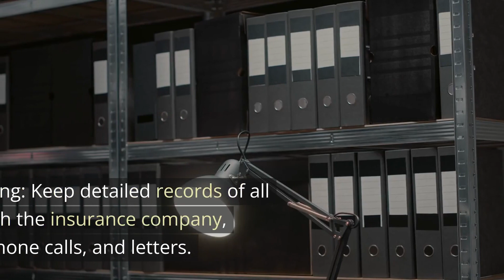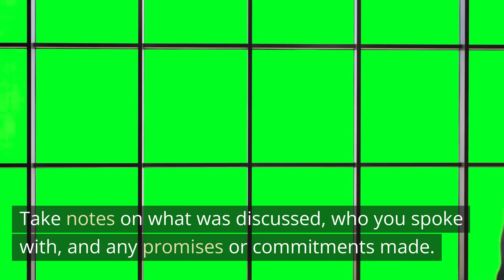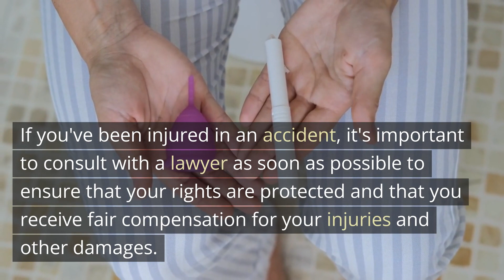Injury Lawyer: Dealing with insurance companies regarding Personal Injury Cases Yonkers NY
Dealing with insurance companies can be one of the most challenging aspects of a personal injury case. Insurance companies are typically focused on minimizing their financial exposure, and they may try to offer you a low settlement offer or deny your claim altogether. Here are some tips for dealing with insurance companies regarding personal injury cases:

1. Hire an experienced personal injury lawyer: An experienced personal injury lawyer can help you navigate the insurance claims process, negotiate with the insurance company, and advocate on your behalf. A lawyer can help ensure that you receive fair compensation for your injuries and other damages.
2. Don't admit fault: When speaking with the insurance company, it's important to be truthful about the details of the accident, but avoid admitting fault or apologizing. Anything you say to the insurance company could be used against you later on.
3. Document everything: Keep detailed records of all communication with the insurance company, including emails, phone calls, and letters. Take notes on what was discussed, who you spoke with, and any promises or commitments made.
4. Don't accept the first offer: Insurance companies may try to offer you a low settlement offer early on in the claims process. Don't accept the first offer without consulting with your lawyer first. Your lawyer can help you evaluate whether the offer is fair and negotiate for a higher amount if necessary.
5. Be patient: Personal injury cases can take time to resolve, and the insurance company may drag out the process in an effort to wear you down. Be patient, and don't let the insurance company pressure you into settling for less than you deserve.
6. Be prepared to go to court: If the insurance company is unwilling to offer a fair settlement, be prepared to take your case to court. Your lawyer can help you navigate the legal process and advocate on your behalf.

Dealing with insurance companies can be challenging, but having an experienced personal injury lawyer on your side can make all the difference. If you've been injured in an accident, it's important to consult with a lawyer as soon as possible to ensure that your rights are protected and that you receive fair compensation for your injuries and other damages.